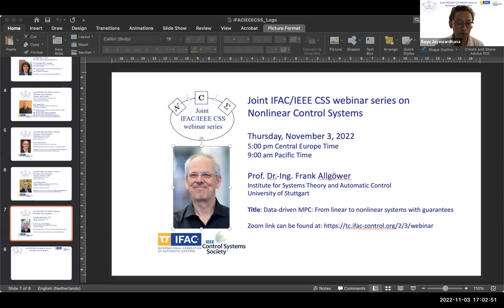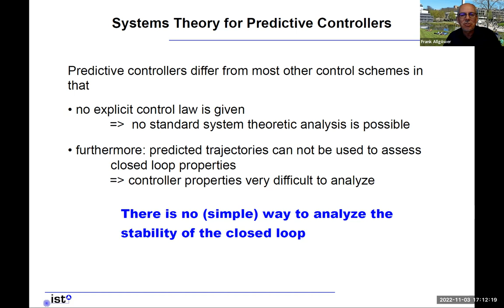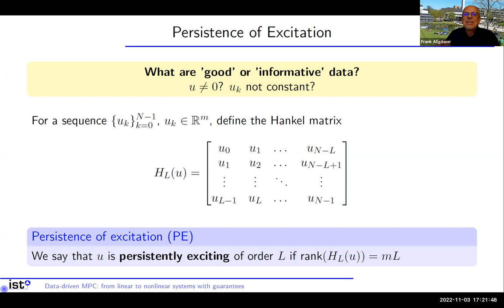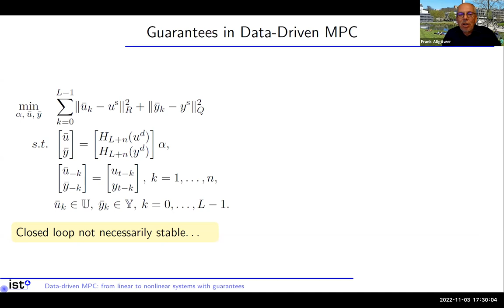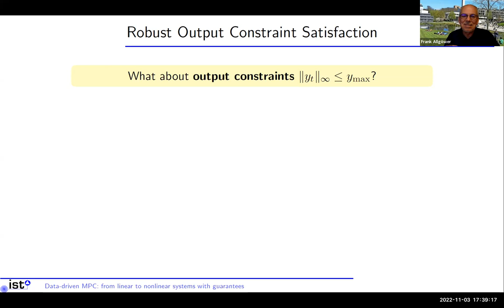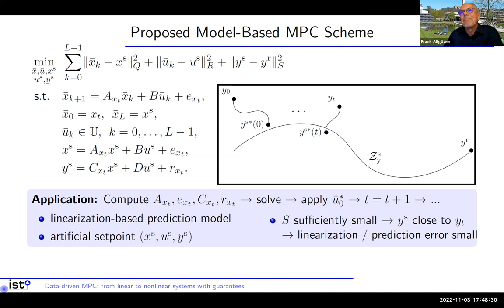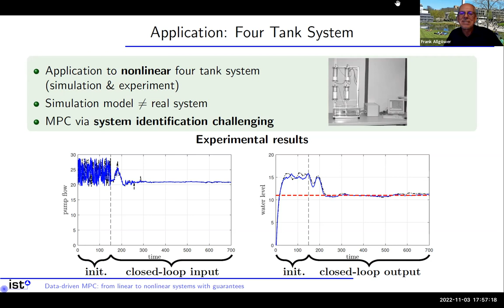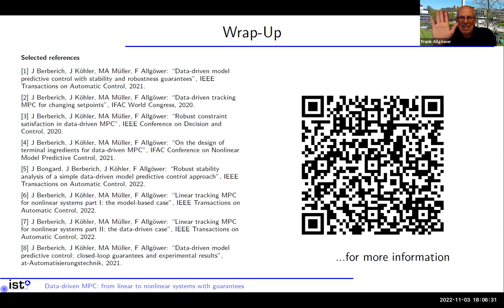Data-driven MPC: From linear to nonlinear systems with guarantees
Prof. Dr.-Ing. Frank Allgöwer, University of Stuttgart, Germany